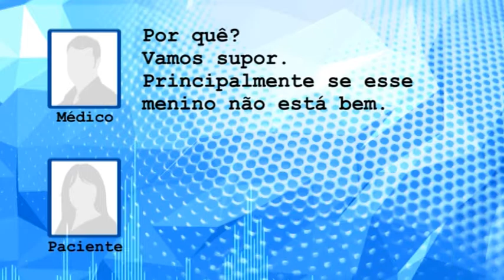Suspeita de superbactéria restringe partos no Hospital Regional de Betim